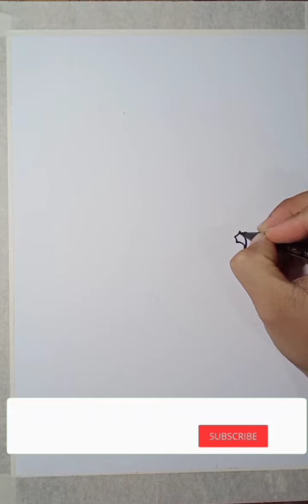how to draw eagle / cara menggambar burung elang